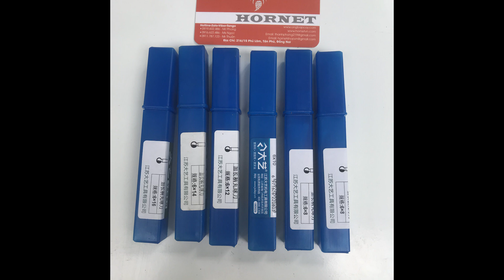mũi táo cán dài làm gỗ lũa,bộ 6 mũi cán 6mm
HORNET SHOP

Hotline-Zalo-Viber-Tango:

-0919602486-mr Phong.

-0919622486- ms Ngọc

Ðc:216/15,đường 5 tấn,thanh thọ 3,x phú lâm,h tân phú,đồng nai.